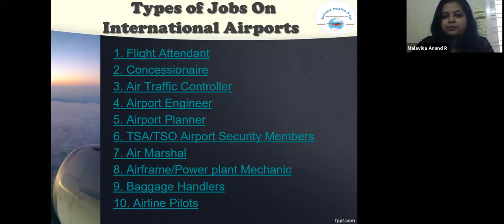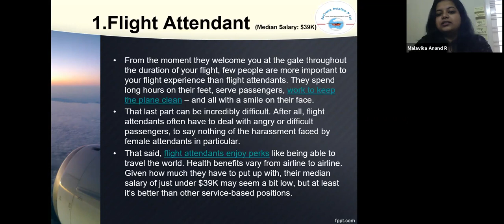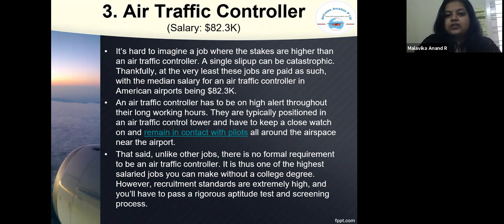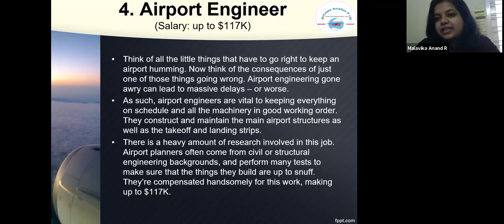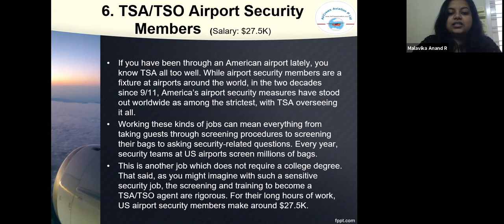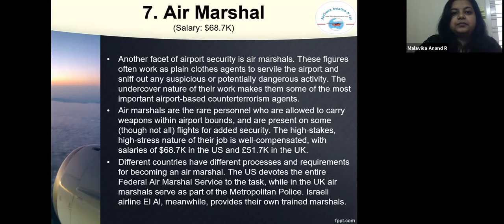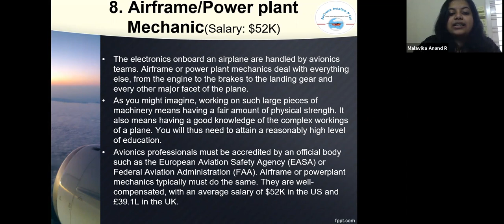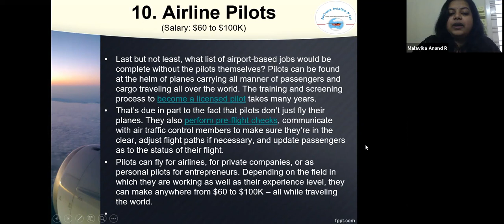✈️ Types of Jobs On International Airports ✈️ 🛫Malavika Anand👮🏻‍♀️HR Manager 🛩️✈️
✈️ Types of Jobs On International Airports ✈️  🛫by @ Malavika Anand  👮🏻‍♀️HR Manager 👩‍🎓👮‍♀️🙋‍♀️👩‍✈️👩‍🔧🇦🇺🇦🇹🏴󠁵󠁳󠁴󠁸󠁿🇺🇸🇨🇦🛩️✈️

Dear Visitors,

Step by Step Learn How to Become an International Airline Pilot  :

Facebook Trending

Pilot_Couple Challenges

married Pilot_Couples

marriage Pilot_Couple